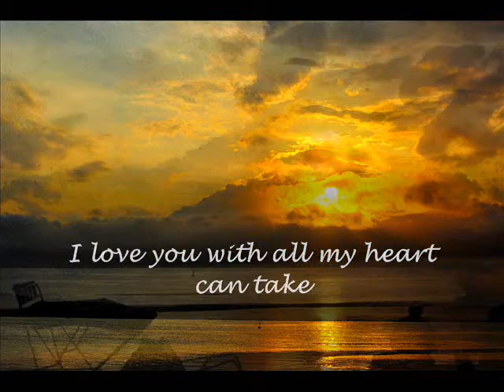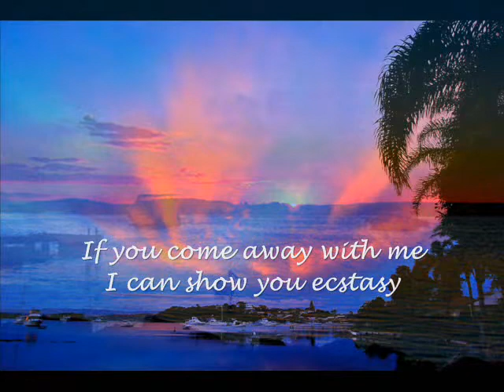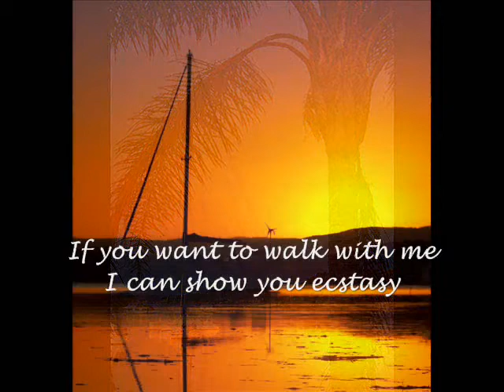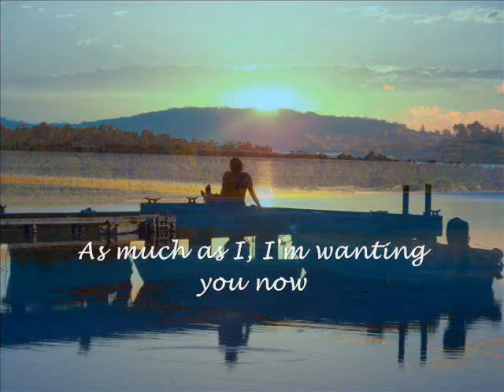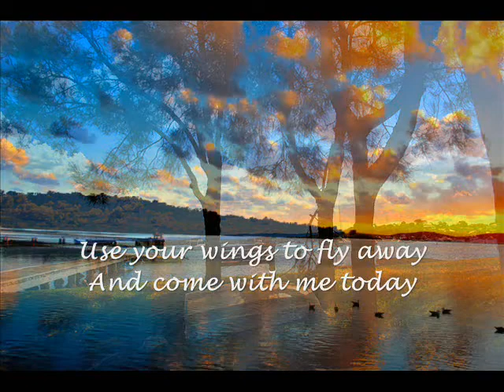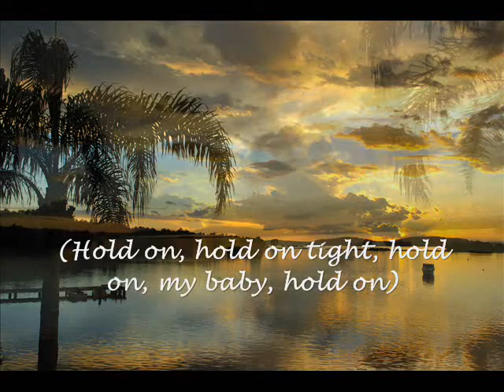Love Will Follow Lyrics-Kenny Loggins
From the album Vox Humana released by Columbia Records 1985. Key artists features David Sanborn, Marilyn Martin, Steve Lukather & Greg Phillinganes.